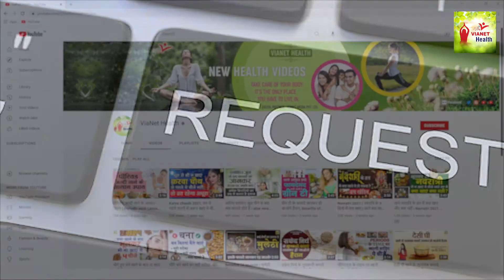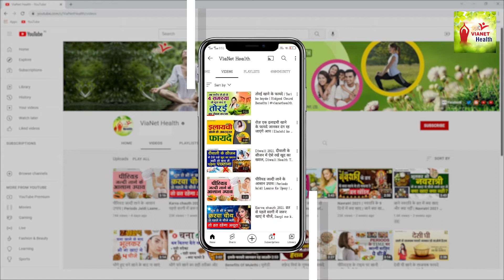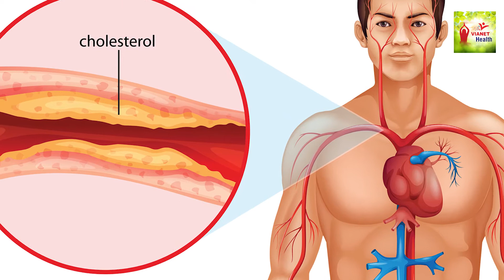Green Chickpeas | हरा चना खाने के फायदे | Health Benefits Of Hara Chana (Chholia)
Chholia Khane Ke Fayde, Hara Chana, Health Tips, Hara Chana Khane Ke Fayde, Green Chickpeas,

सर्दी का मौसम खाने-पीने का लुत्फ उठाने के लिए सबसे अच्छा वक्त होता है. सर्दियों में मौसमी सब्जियों के भी बहुत से विकल्प होते हैं. इसके अलावा, सर्दी में सब्जियों को कई तरीके से इस्तेमाल किया जा सकता है. ब्रोकली, पालक, मटर, मेथी, बथुआ, गाजर, चुकंदर, गंजी जैसी चीजों में कैलोरी भी कम होती है और स्वाद में भी मजेदार होती हैं. सर्दी में पालक, गाजर और मटर तो आप खूब इस्तेमाल करते हैं लेकिन एक ऐसी चीज है जिसे अक्सर नजरअंदाज कर दिया जाता है, वह है- हरा चना | हरा चना सर्दी की डाइट में शामिल करने के लिए काफी हेल्दी फूड है. अगर अभी तक आपने हरे चने को अपने खाने में शामिल नहीं किया है तो जरूर ट्राई कीजिए. हरे चने को कच्चा भी खाया जा सकता है और इसकी सब्जी भी बनायी जा सकती है. आइए जानते हैं इसके फायदे |